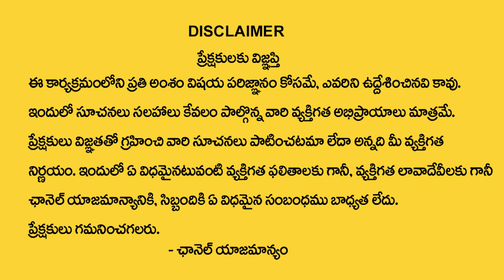మేషరాశి వారికి మార్చి నెలలో 100% జరిగిదే ఇదే | Mesha Rasi March 2024 | Astrologer Muralidara Sharma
Watch Now ► మేషరాశి వారికి మార్చి నెలలో  100% జరిగిదే ఇదే | Mesha Rasi March 2024 | Astrologer Muralidara Sharma